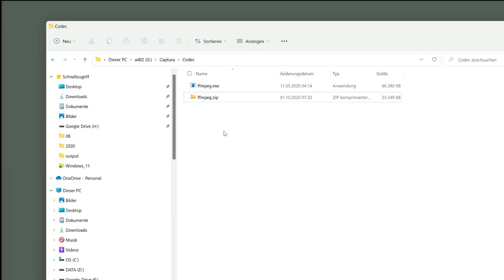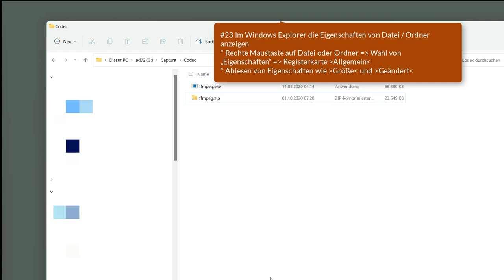23 Windows 11 - Im Windows Explorer die Eigenschaften von Datei / Ordner anzeigen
Ich zeige hier, wie man sich im Windows Explorer die Eigenschaften einer Datei bzw. eines Ordners anzeigen lassen kann. Dieses Video ist Teil meiner Playlist Windows 11 Grundkompetenzen / Grundlagen, die sich an Einsteiger*innen in das Betriebssystem richtet.